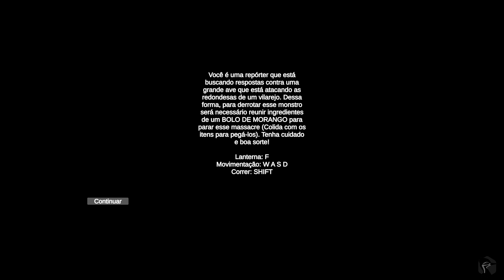Killer WoodPecker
Author Pittersss